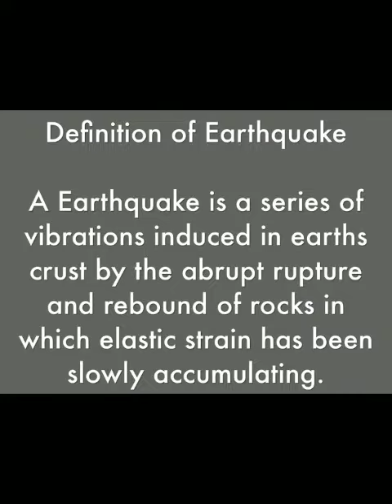Class VI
Video from Mighty Minds Academy
projector session